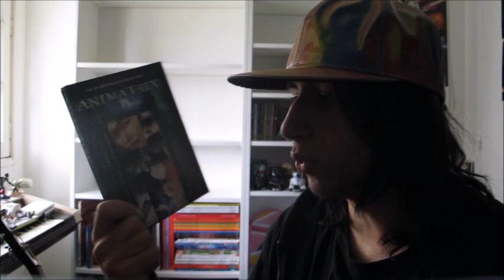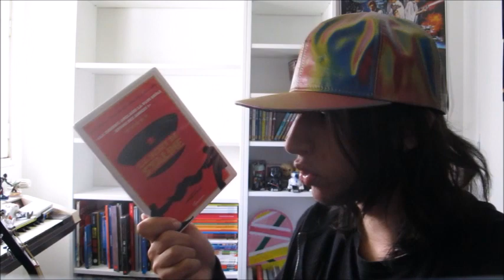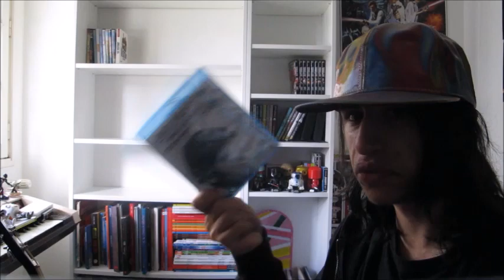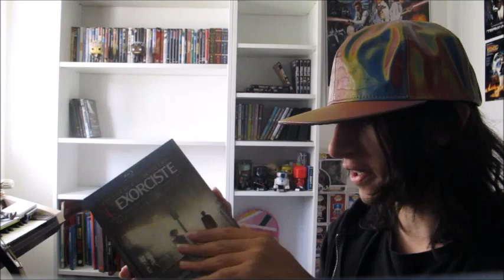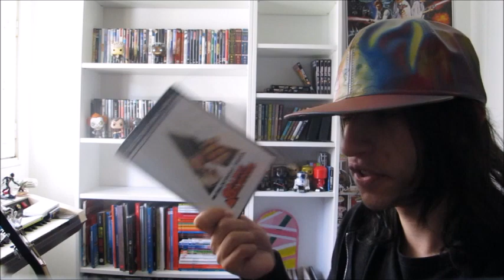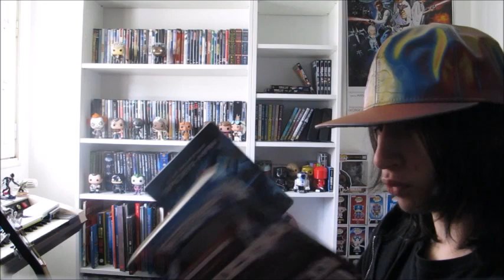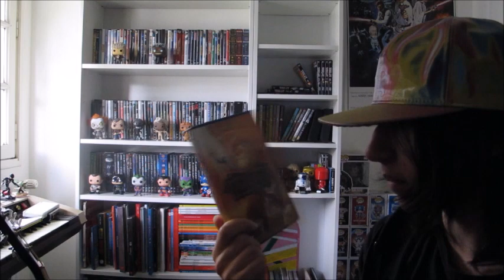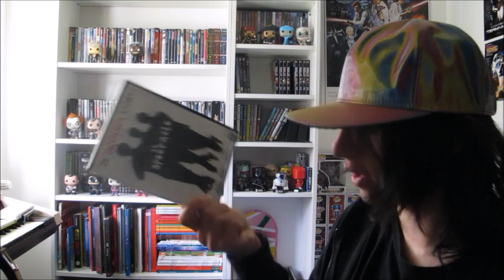Ma collection de DVD